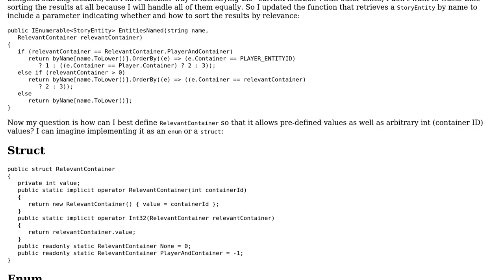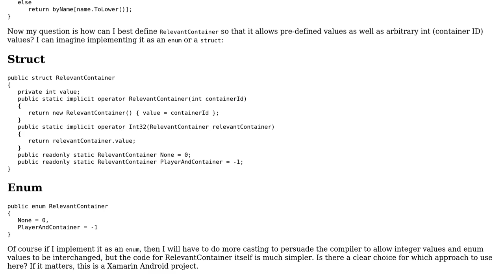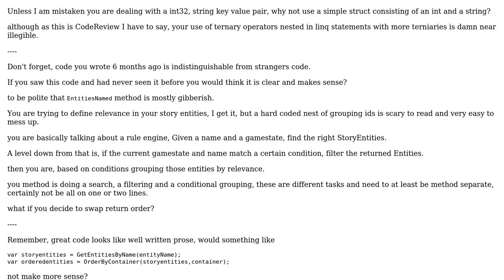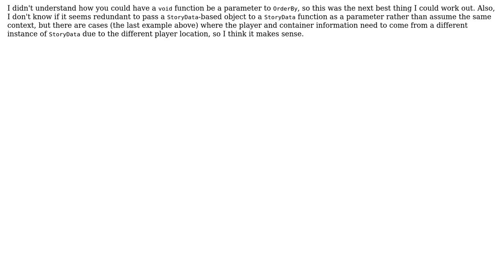Code Review: Mixing arbitrary integers and enum values (2 Solutions!!)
Code Review: Mixing arbitrary integers and enum values

With thanks & praise to God, and with thanks to the many people who have made this project possible! You are responsible for your own actions.